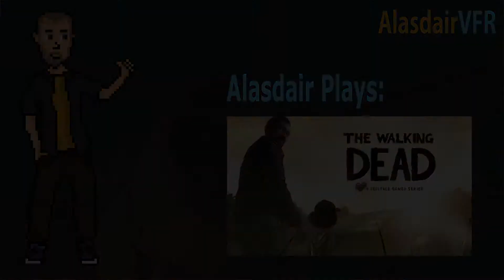The Walking Dead Gameplay Part 5 (Bates Motel)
Alasdair plays The Walking Dead by Telltale.

Watch Alasdair play through the game while rambling a bunch of nonsense.  Things are fun!